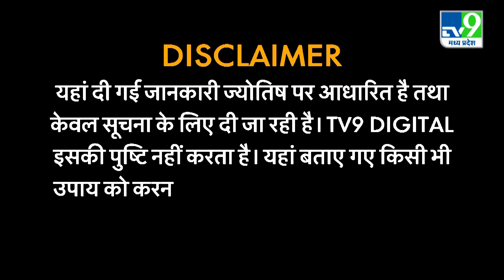Astro Science : Astro Scientist Gurudev GD Vashist से जानिए कुत्ते को पालना शुभ या अशुभ ?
अधिकांश घरों में जानवर पाले जाते हैं, जैसे- कुत्‍ता, बिल्‍ली, तोता आदि. लोगों का इन पालतू जानवरों से गहरा जुड़ाव रहता है. हालांकि ये बात कम लोग ही जानते हैं कि जानवर पालने का असर हमारी कुंडली के ग्रह-नक्षत्रों पर भी होता है. खासतौर पर कुत्‍ता पालने का बड़ा असर कुंडली के महत्‍वपूर्ण ग्रहों पर होता है.तो कुत्ता पालना किसके लिए शुभ है और किसके लिए अशुभ है इसके बारे में हम जानेंगे गुरुदेव से